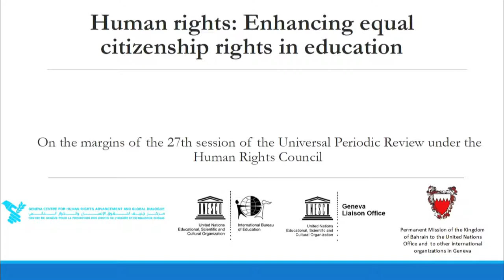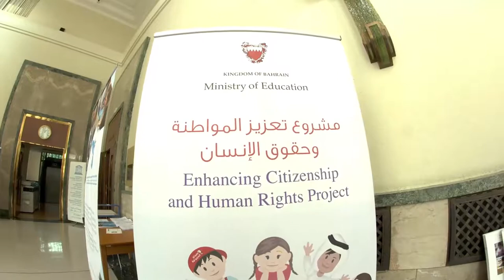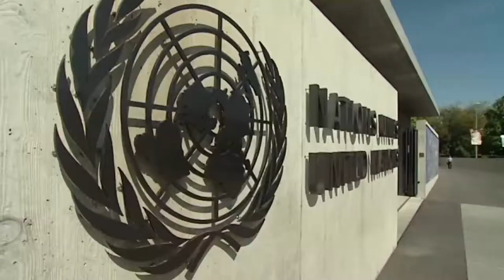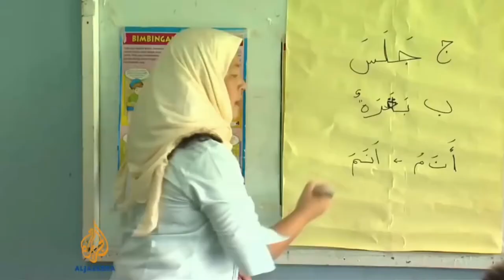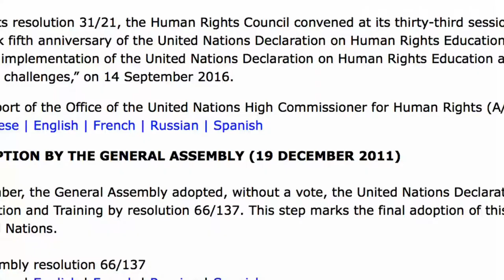Video Report: Human Rights: Enhancing Equal Citizenship Rights in Education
Event: Human rights: Enhancing equal citizenship rights in education

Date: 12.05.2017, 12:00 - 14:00